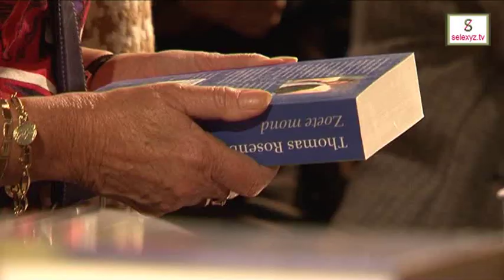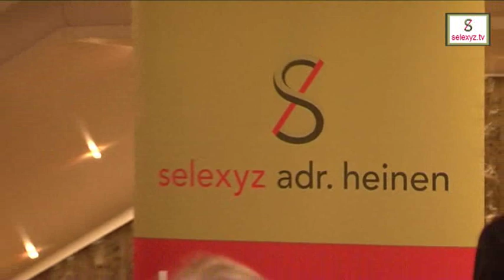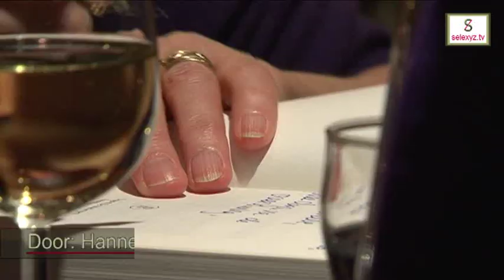Literaire Manifestatie in Den Bosch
Den Bosch - Voor de veertiende keer vond vrijdag de Literaire Manifestatie in het Theater aan de Parade in Den Bosch plaats. In de Grote zaal ontving gastheer van Frénk van der Linden schrijvers Bert Natter, Rick Launspach, Marieke van der Pol en Thomas Rosenboom. De Pleinzaal was het domein van de non-fictieschrijvers Jan Brokken, Judith Koelemeijer en Frank Westerman.

Muziek: Freeplaymusic.com